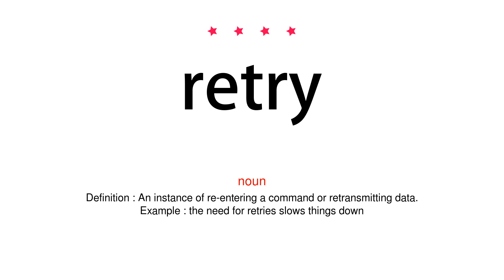How to pronounce retry - Vocab Today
The pronunciation of the word retry in Amercian accent is demonstrated in this video. If the word is from another language, such as brand name, it will be pronounced in its original language. Based on the word frequency, this is of 4 stars difficulty.

The word retry has the following meanings:
1. (verb)
Definition : Try (a defendant or case) again.
Example : Because the verdict was critically tainted, it ordered that the defendant be retried.
2. (verb)
Definition : Re-enter a command, especially differently because one has made an error the first time.
Example : please retry with a valid module name
3. (noun)
Definition : An instance of re-entering a command or retransmitting data.
Example : the need for retries slows things down